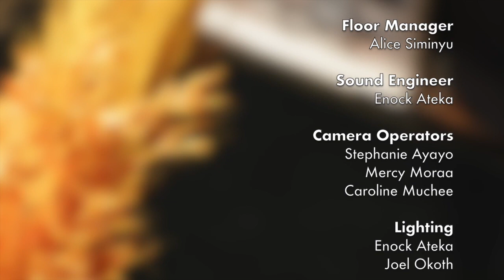Sn.2 Ep.7 Kutafuna Kucha